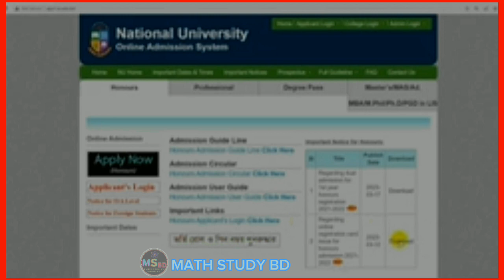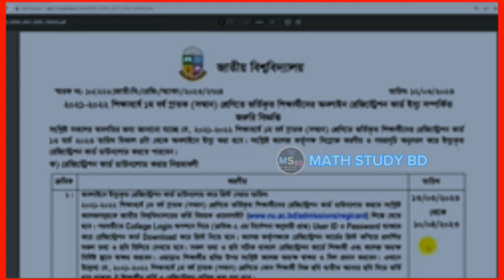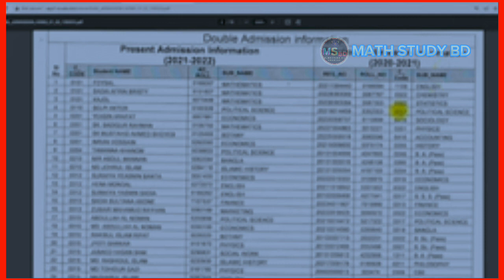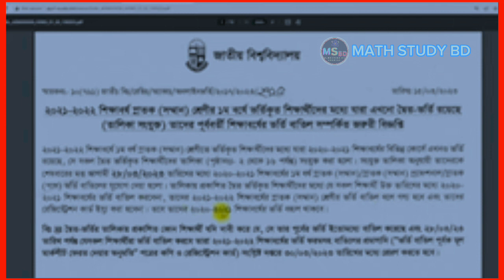অনার্স ১ম বর্ষের ২টি গুরুত্বপূর্ণ নোটিশ প্রকাশ । Honours 1st Year Exam 2023 । NU 1st Year Exam